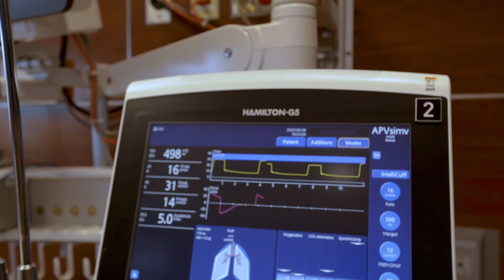Respiratory Care | South Dakota State University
At SDSU, you can become a Registered Respiratory Therapist (RRT) and help patients manage their breathing obstacles. To better fit your schedule, you can complete your program in either Sioux Falls or Rapid City.